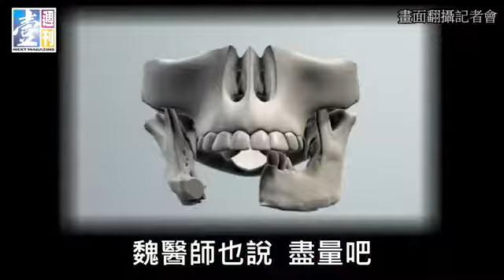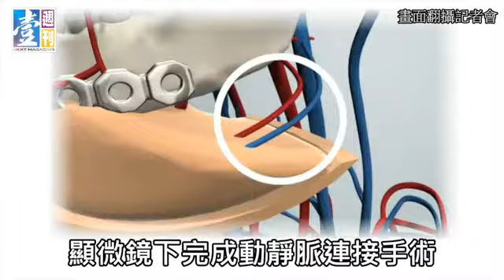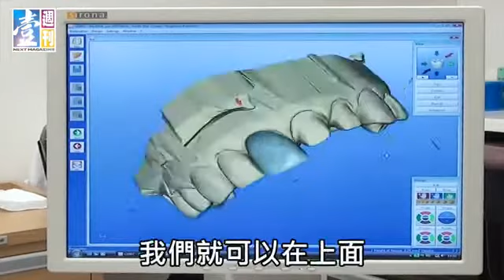德芮達(DETEKT)-3D醫療能救命